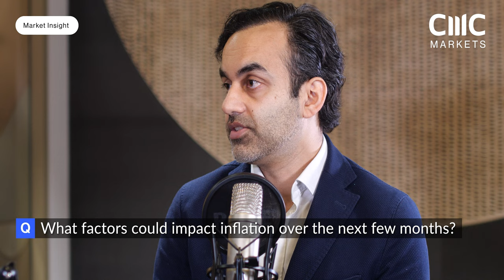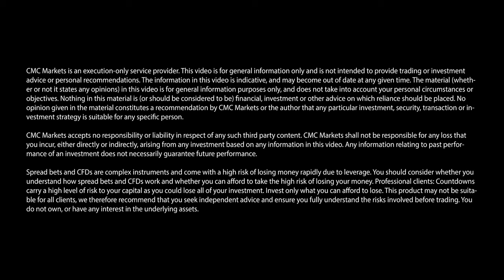What next for the US economy? Macro market insights with @MacroHive's Bilal Hafeez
CMC Markets sat down with Bilal Hafeez, CEO and Head of Research at Macro Hive, to discuss the Fed's efforts to reduce inflation, the "soft landing" narrative and more.